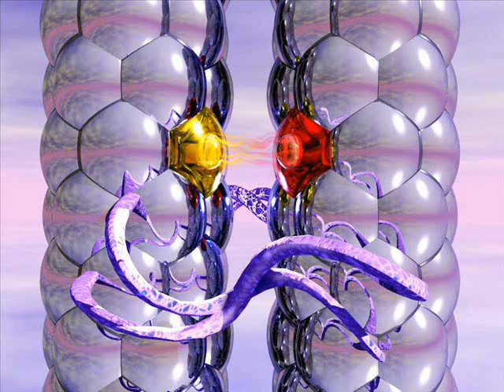1 OSW Slideshow 10/26/06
One Sweet World Slideshow